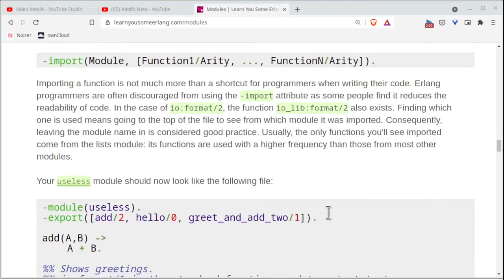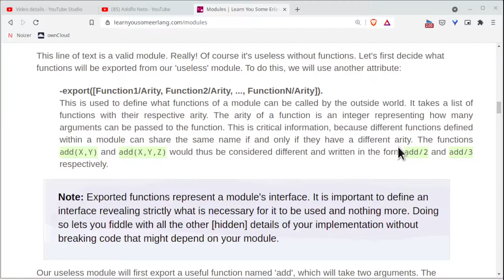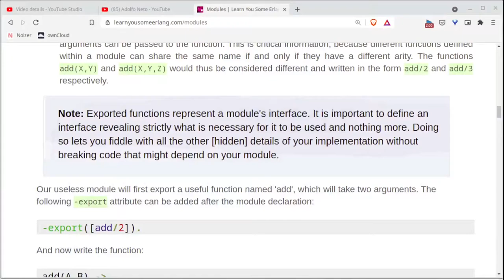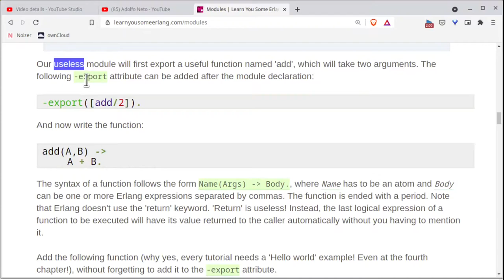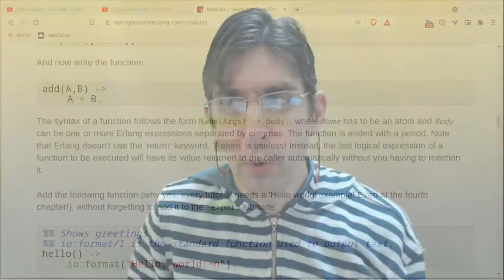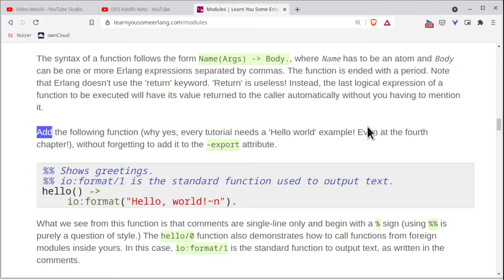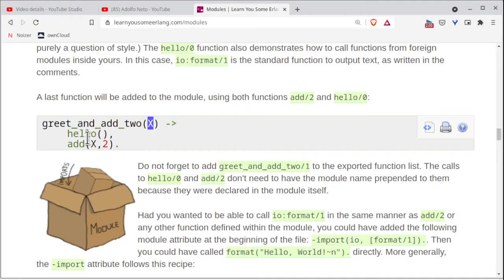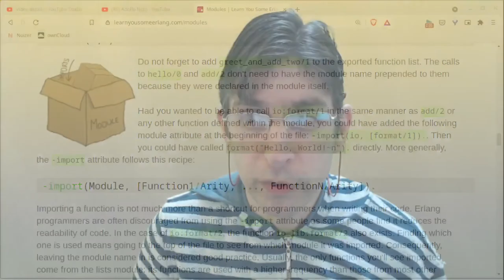Aprenda um Pouco de Erlang para um Grande Bem 9: Atributos de Módulos